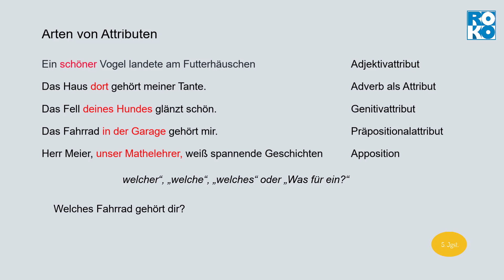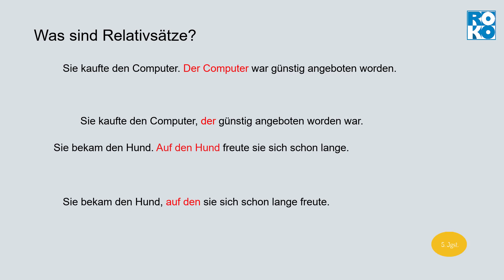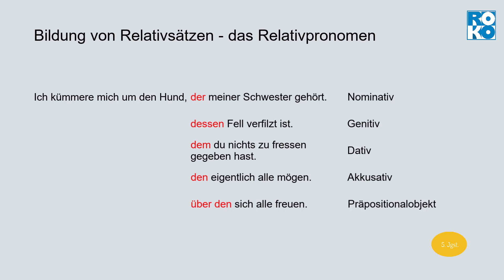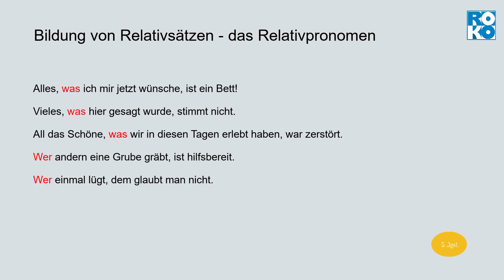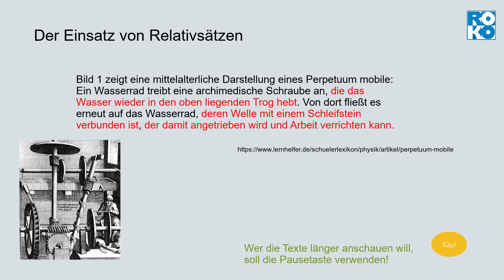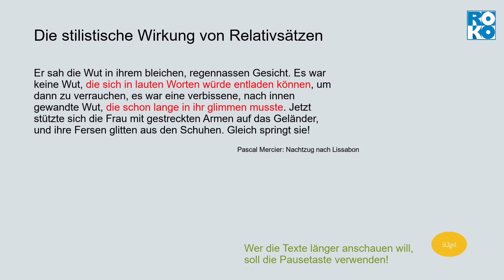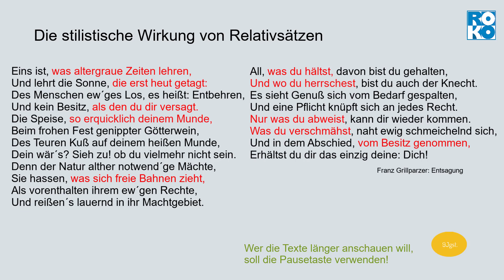Relativsätze - Bildung - Verwendung – Analyse (neu)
Das Video zeigt, was Relativstäze sind, welche Funktion sie haben und wie man dieses Wissen für die Analyse von Texten verwendet.